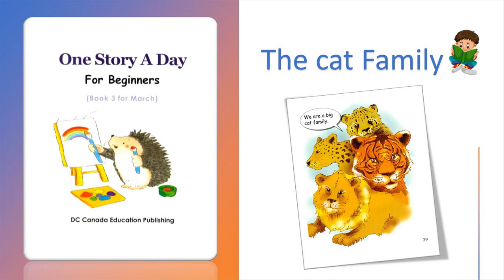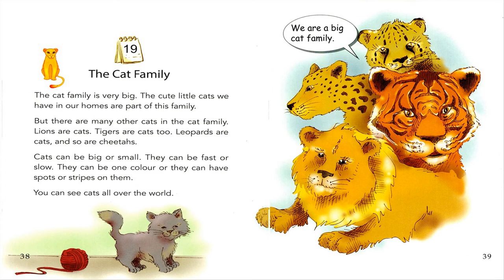One story a day - Book 3 - 19. The cat family